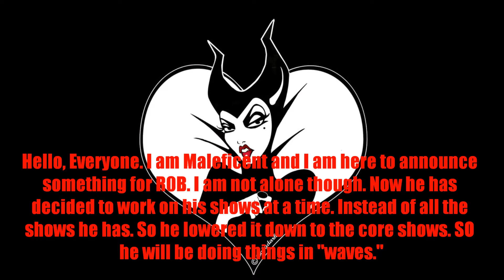Short Update - Waves 1, 2, 3 and 4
What do you guys think? Would it be a better idea than just having a bunch of shows that I can't even keep up with? :)